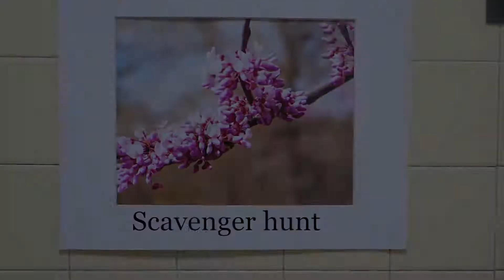scavenger hunt Eman Abdelghany